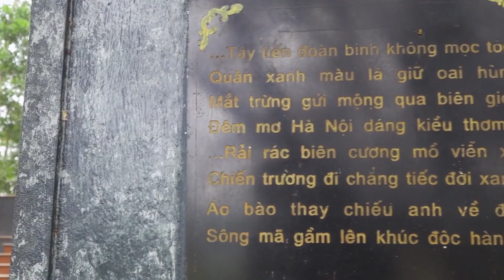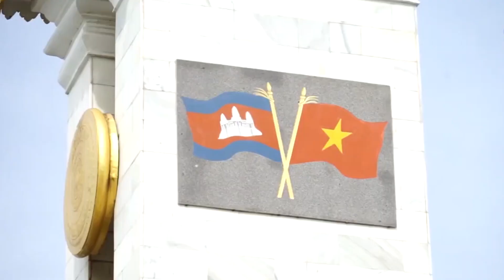MV BÊN TƯỢNG ĐÀI HỮU NGHỊ - Lời : Thơ Đặng Vương Hưng - Nhạc : Võ Công Anh - Ca sĩ : Trang Nhung.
Nhạc quê hương .